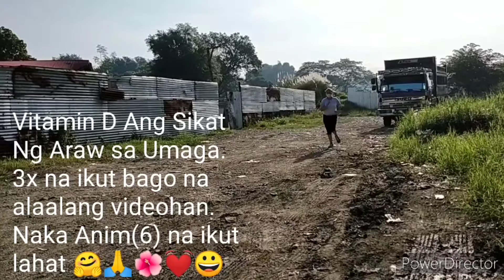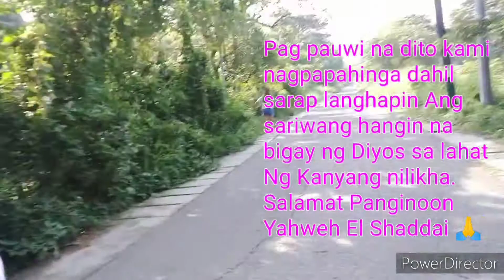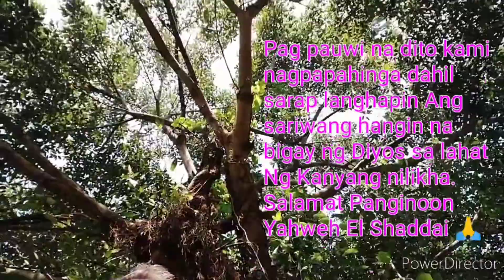Jogging// Walking in the morning 🌞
Jogging, walking in the morning 🌞 exsersice is good for the health.